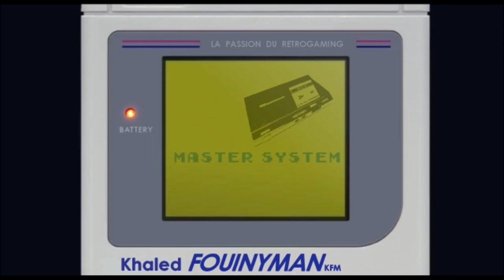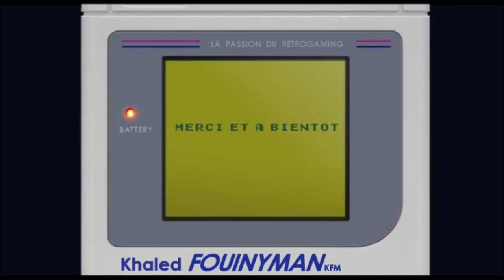JoséFouine Ange Gardien : Les Scalpers en PLS [ Vinted / Collection Jeux vidéo / Ebay / Strictly ]